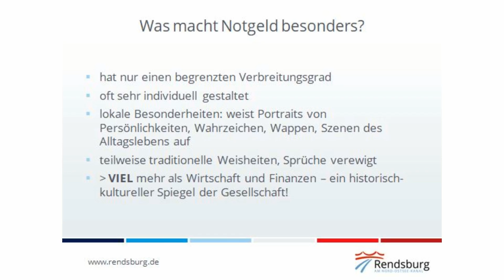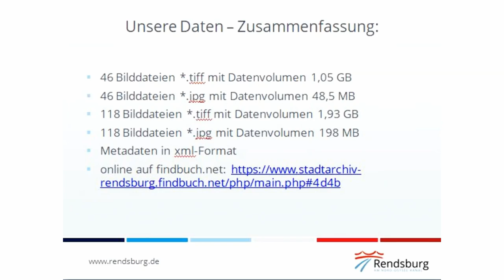CdV SH 2021: Stadtarchiv Rendsburg | Notgeldsammlung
Coding da Vinci Schleswig-Holstein 2021 – Präsentation des Datensets "Notgeldsammlung" / Stadtarchiv Rendsburg